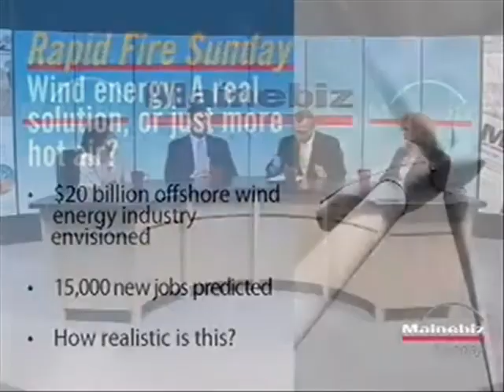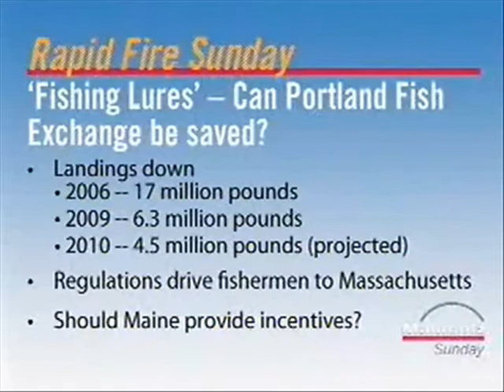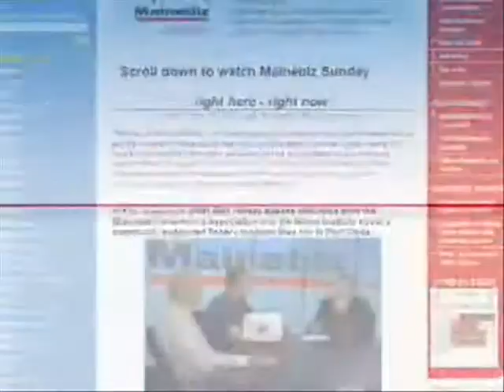August Rapid Fire Sunday (Part 2)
Mainebiz Sunday (Season 2, Episode 31) - Our panelists -- Rosa Scarcelli, CEO of Stanford Management and former candidate for governor; Matt Jacobson, CEO of Maine & Co. and former candidate for governor; and Nicole Witherbee, former federal policy analyst for the Maine Center for Economic Policy and principle of PolicyEdge -- continue the discussion. They tackle the issues of how wind power fits into Maine's future, what will become of the fishing industry in the state, and when will credit loosen for small businesses? (Originally aired Aug. 22, 1010)